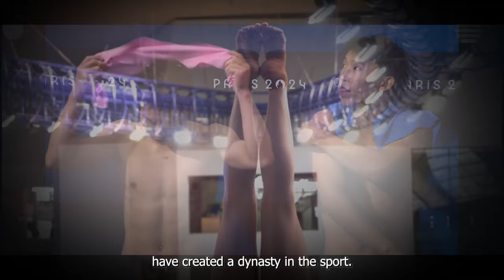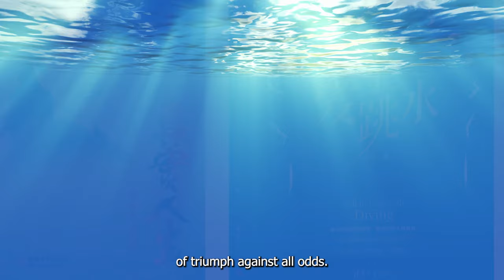The Only Person Who Defeated China’s State-Run Diving Program㊙️ The untold story of Chinese diving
In this video, we dive into the untold story of Coach Yu Fen, the only person who ever managed to defeat China’s state-run diving program. As the driving force behind the success of world champions like Shi Tingmao and He Zi, Yu Fen’s innovative training methods and holistic approach revolutionized the sport. While the Chinese system continues to dominate global diving, Yu Fen’s legacy highlights the deep conflict between individual excellence and institutional control.

Timecodes
0:00 - Intro
0:12 - China’s dominance in diving at the 2024 Paris Olympic Games,
0:30 - Yu Fen, the Chinese "Godmother of Diving", the inventor of "Splash disappearing magic"
1:16 - The early success in Chinese State Run program. Fu Mingxia, and Guo Jingjing became the heroes in China
1:36 - Yu Fen’s departure from State run diving program
1:58 - Yu's creation of Tsinghua diving club in Beijing
2:23 - Yu’s Success Against All Odds
2:47 - Shi Tingmao and He Zi different path to Chinese diving team and their success
3:42 - The Conflict between Yu Fen and Zhou Jihong
4:51 - The reasons of China's Olympic Diving dominance
5:48 - Yu Fen's Influence
6:03 - Conclusion
6:42 - The misunderstanding of Chinese Diving success
7:09-  Yu Fen's Legacy
7:31 - Full version of "The reason why I love diving 🤩Part 1"